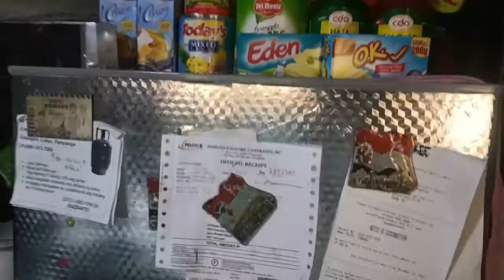Our Simple Christmas Tree||Merry Christmas Everyone||Maricel Vlog